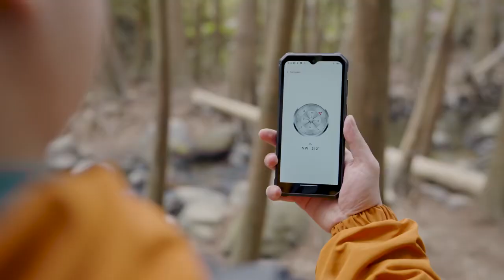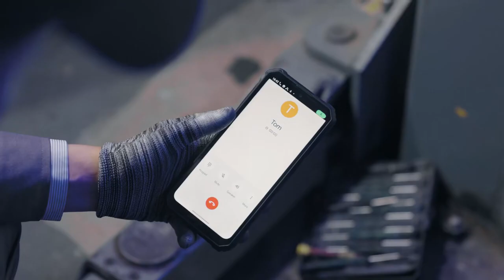OUKITEL - WP36 Phone - Unleash Your Style, Embrace Adventure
- 10600mAh Battery Capacity
- 8D Stereo Sound System/128db Lound Sound
- 16GB(8GB+8GB Virtual Extended) RAM+128GB ROM
- MediaTek 8788 Octa-core Chipset
- 13MP Rear Camera+5MP Front Camera+2MP Macro Camera